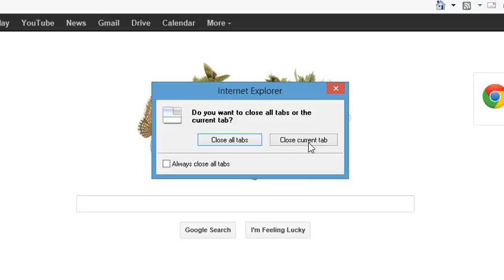LAN world survival ep.17 ft.Beerpong169 HAPPY BIRTHDAY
episode 17 of LAN world survival